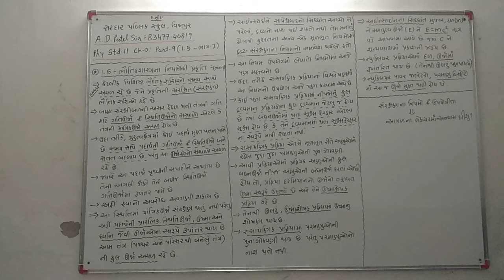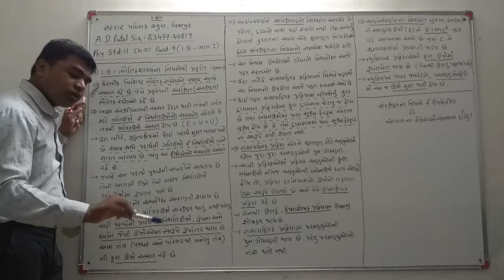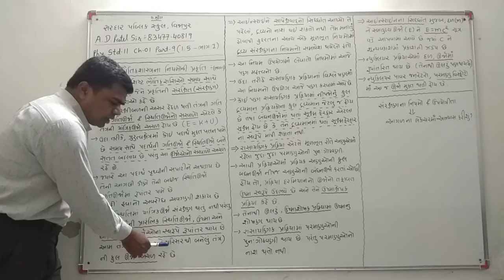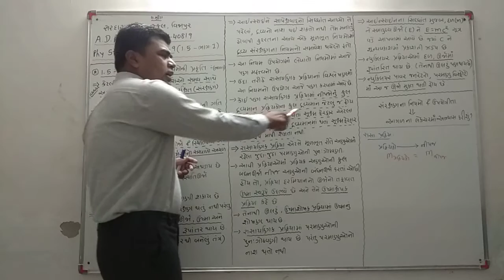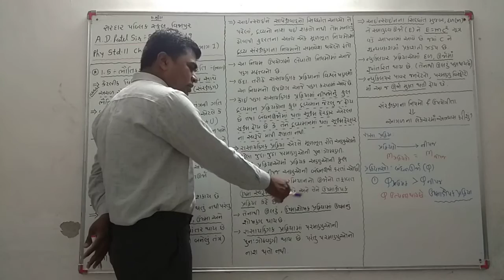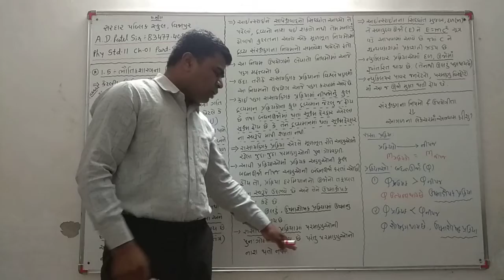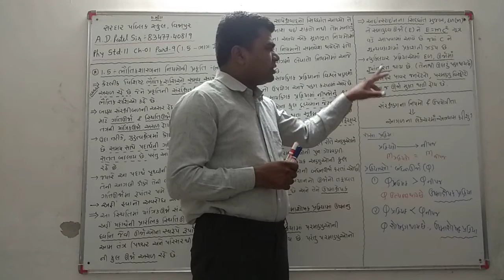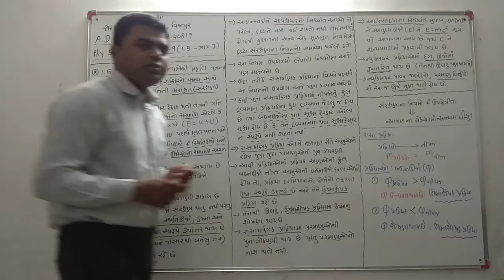Phy std11 ch1 part9(1.5 part1)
૧.૫- ભૌતિક વિજ્ઞાન ના નિયમો ની પ્રવૃતિ (ભાગ-૧)